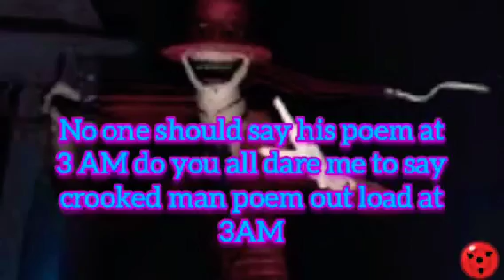SUMMONING THE CROOKED MAN AT 3AM (Mirror Challenge!🥶)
Shout out to this youtuber who gave me this idea to do.

Make sure to follow his channel.

We are gonna be doing the mirror challenge wish me good luck on this challenge...

Make sure to follow and watch this channel the history of crooked man an urban legend crooked man.

🪞Mirror-challenge🪞
-wait until everyone is sleeping
-wait until it's 3am
-go in ur bathroom
-close lock the door
- Turn off all the lights
-Close ur eye's
-Chant the name 13x

-If u done this challenge complete in order you will see him in the tub or in the mirror turn on the light asap before he come out of the mirror to grab u and pull u in the mirror world forever...🪞🪞🪞

OMG THIS CHALLENGE WAS CREEPY DONT DO THIS AT UR OWN RISK.

Guys I hope u all enjoyed this crazy video I'll see u all on the next one until then have a good day bye-bye.👋👋🎉🎊☠️🩸👺👹